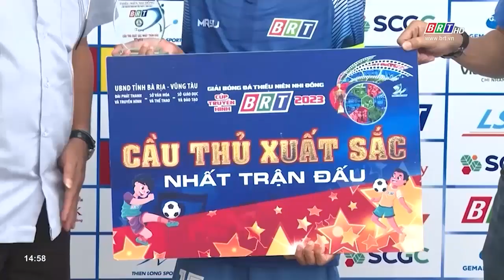Nhiều cảm xúc thăng hoa trận đấu U13 Đất Đỏ - Bà Rịa | BRTgo